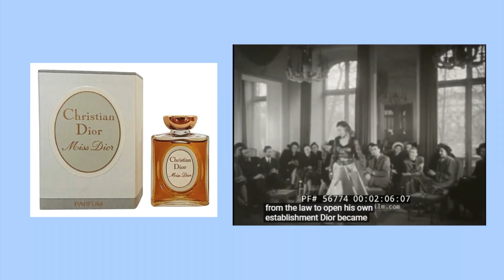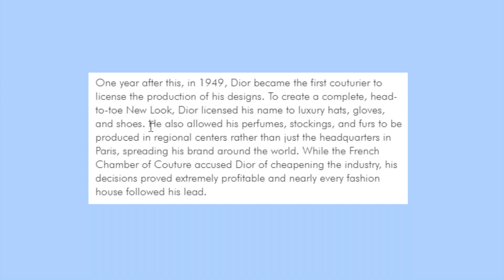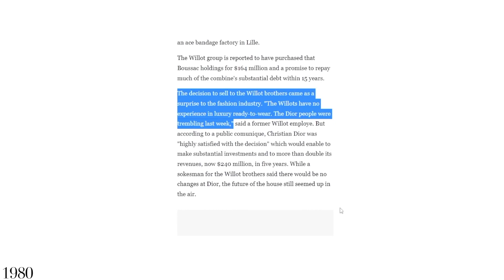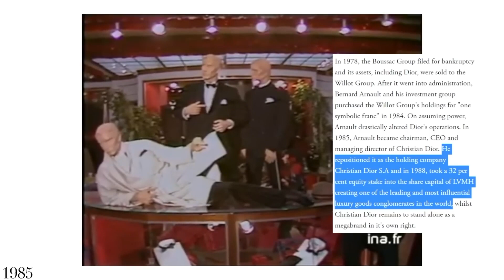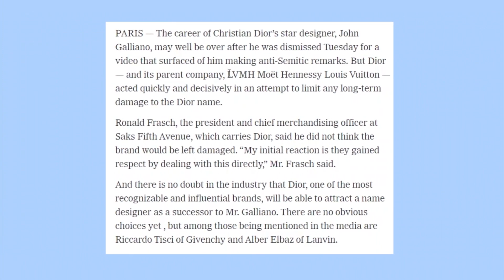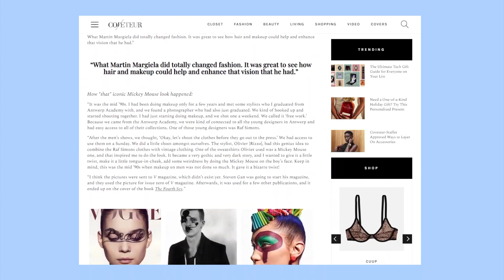UNEXPECTED Rise and Rise of DIOR BEAUTY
Over the years, Dior Cosmetics has navigated through challenges, including two bankruptcies and multiple controversies, emerging as a favorite for countless enthusiasts. More than its popularity, Dior's influence has been substantial. The journey started with the iconic Miss Dior perfume, introduced alongside the foundation of Maison in 1947. This fragrance was a sensory ode to the post-WWII woman, seeking luxury and freedom. Named after Christian Dior's sister, a Nazi resister, its creation intended to capture the essence of love.